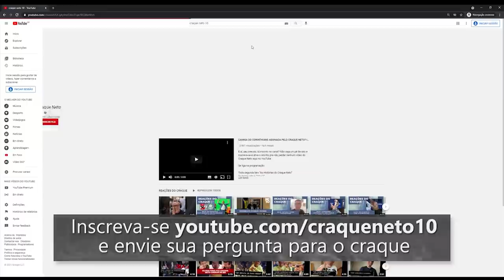EM QUEM O CRAQUE NETO VAI VOTAR PARA PRESIDENTE EM 2022? | NETO RESPONDE #26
Fala, garotinho! Tem mais um NetoResponde no ar aqui no meu canal. Hoje, falo em quem pretendo votar para presidente em 2022. Quem saber quem é? Assiste aí, pé de rato!